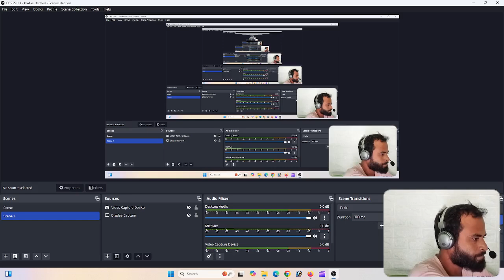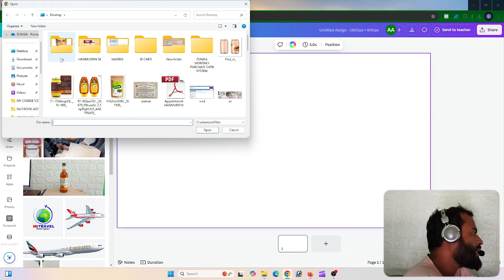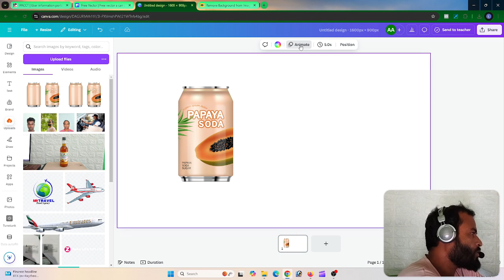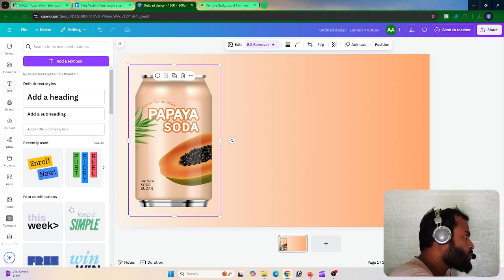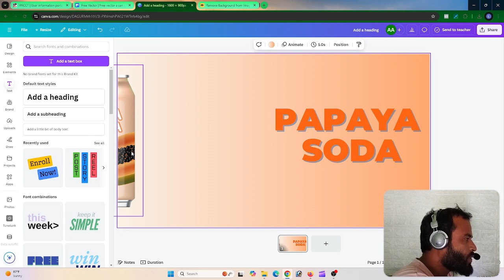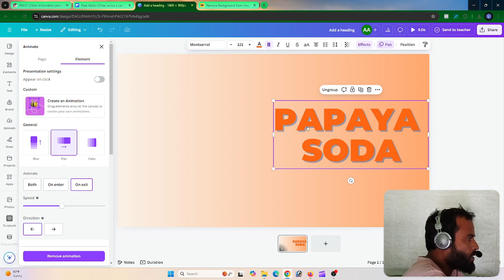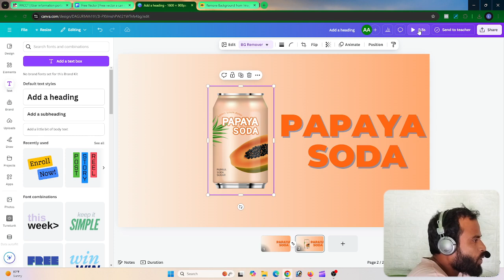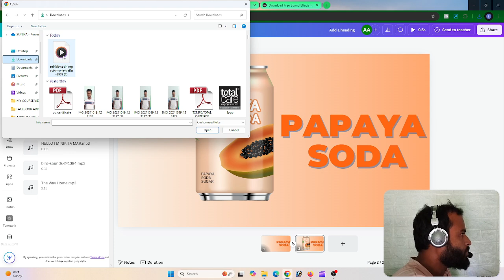FREE CANVA MASTER CLASS | BEST BANGLA CANVA PRO DESIGN- 2024